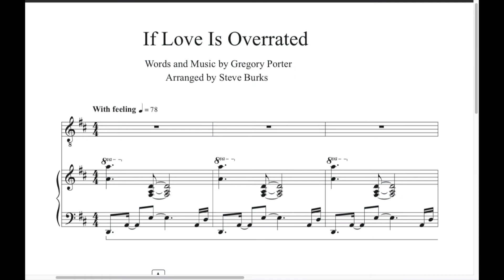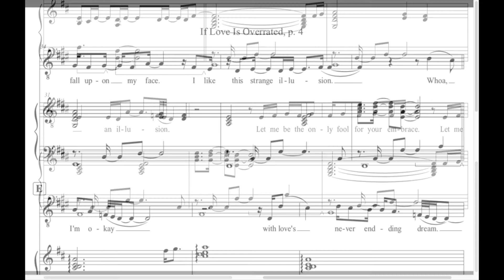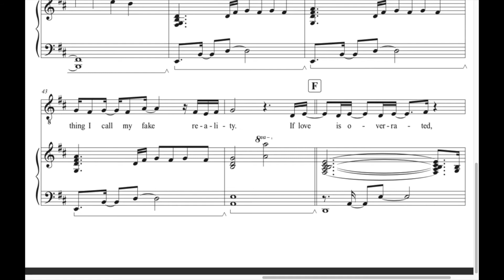"If Love Is Overrated" by Gregory Porter (sheet music)